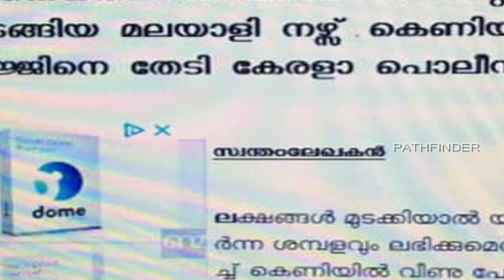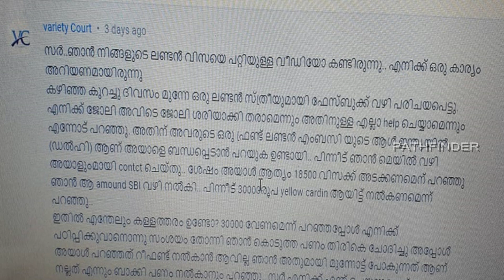ഈ ചതിക്കുഴികളിൽ നിങ്ങൾ വീഴല്ലേ !!!!!!!!!!